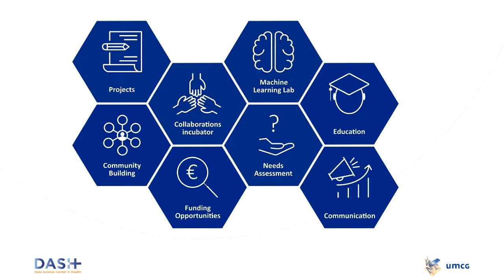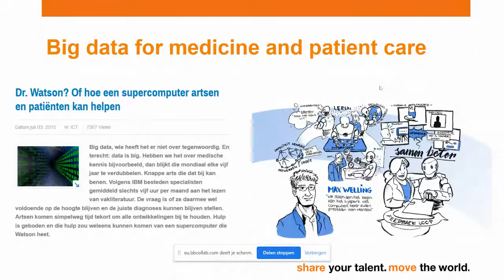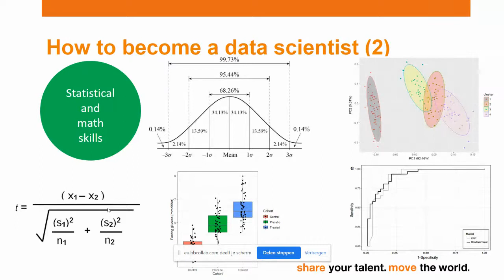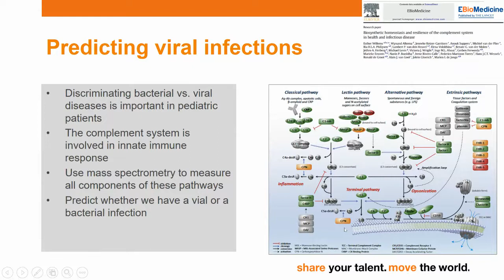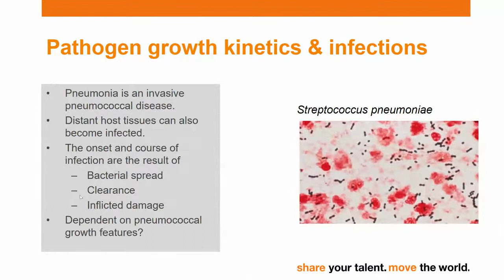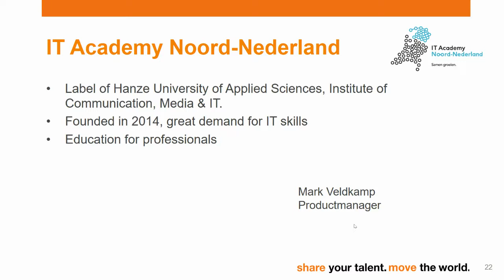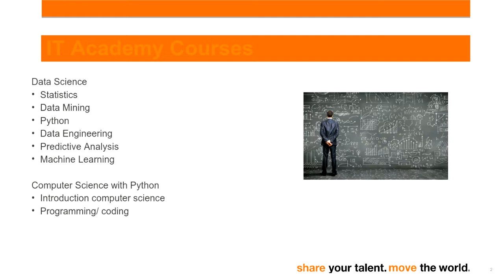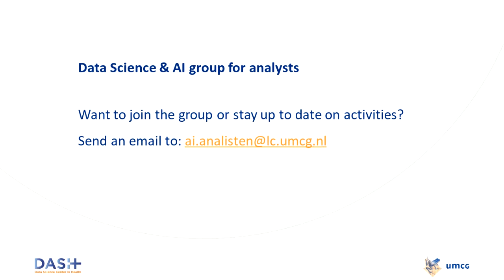DASH Webinar: Introduction to Data Science for Analysts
This is a recording of the DASH Webinar 'Introduction to Data Science for Analysts' that was hosted on May 12, 2020. In this first session, Wynand Alkema (Lector Data Science for Life Science and Health, Hanzehogeschool Groningen / Hanze University of Applied Sciences Groningen) gives a general introduction to data science for analysts/technicians followed by two use cases. After that, Mark Veldkamp (Product Manager, IT Academy Noord-Nederland) leads a more interactive part on what analysts need to start applying data science in their work and questions from the audience are answered. Peter van Ooijen (Coordinator Machine Learning Lab, DASH, UMCG) is moderating the webinar.

A second session for analysts/technicians will be hosted on May 19, 2020, from 10:00 - 11:00.

DASH is the Data Science Center in Health of the UMCG: a knowledge hub, community and facilitator in the area of health data science. DASH aims to advance data science in health by supporting innovative research projects and by bringing experts in data science, machine learning and artificial intelligence together.